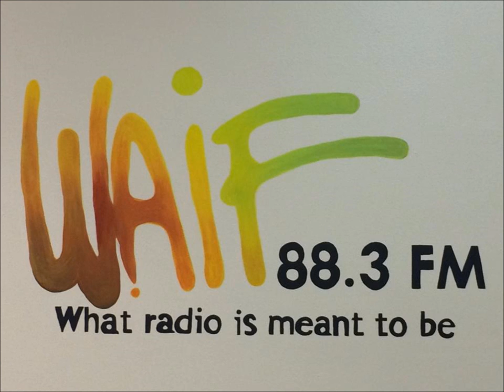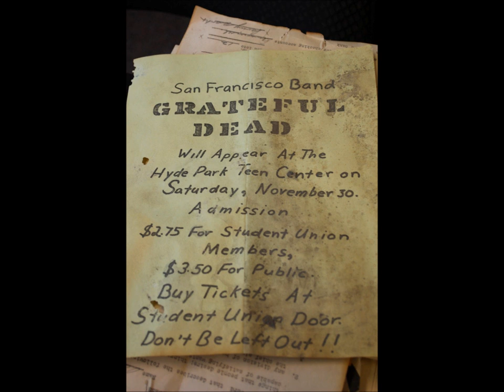The Greatest Story Ever Told Radio Show from 12-22-16- Dr. Foxcroft in Studio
The Greatest Story Ever Told radio show from . Tune in every Thursday 8:00 PM-10:00 PM on WAIF 88.3 FM Cincinnati(live streaming at waif883.org). Your host Ramblin Rob, Taper Jesse, and Smokestack Cindy play the best in live Grateful Dead, jambands, and regional bands every week. Find Ramblin Rob on Facebook! Here is what you missed today. Cincinnati jamband favorites Dr. Foxcroft stop in studio for a full set of originals. Check them out on Facebook!